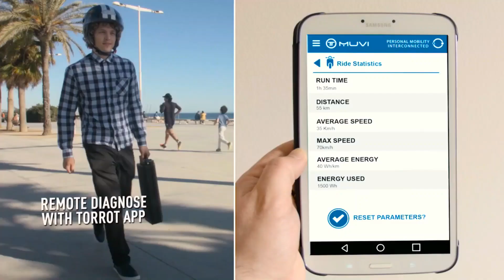Ebikego Mivi Electric Scooter : Upcoming Budget Electric Scooter For India